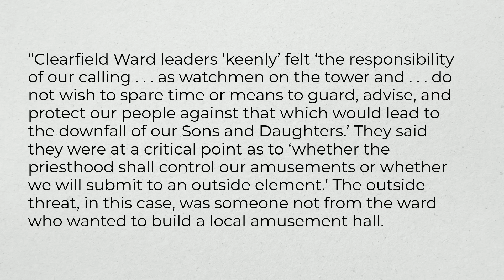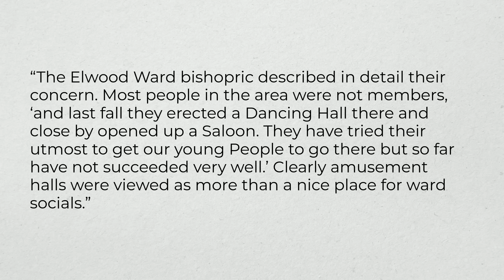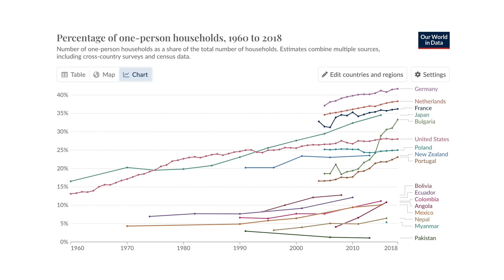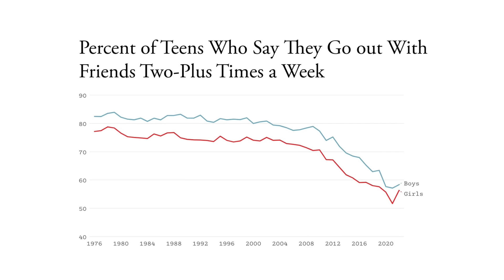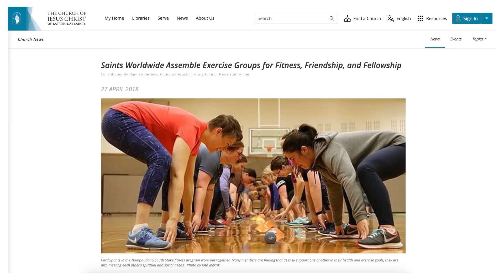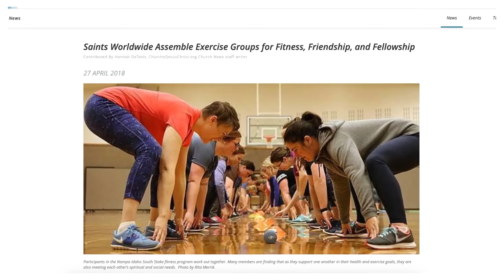Make Cultural Halls Cultural Again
Amid a loneliness epidemic and a decrease in social connection, could church cultural halls be turned into community centers to repair social fabric and bring people together?